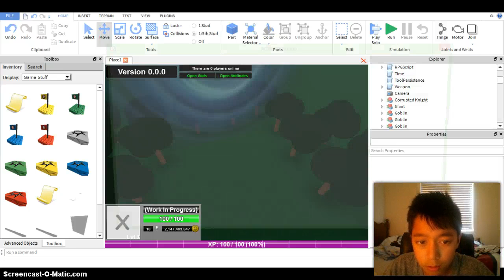Terraria Survival - E4 - I hate Jungle Bats!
In this episode, I go to adventure! Lots of vultures and antlions in the desert, but theres jungle bats in the jungle! Watch me get pwned by a puny bat!